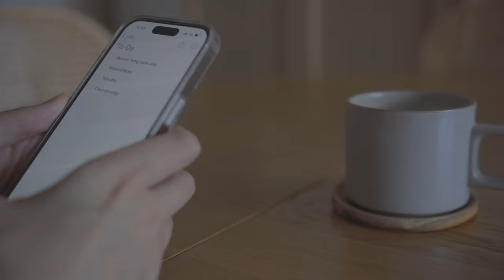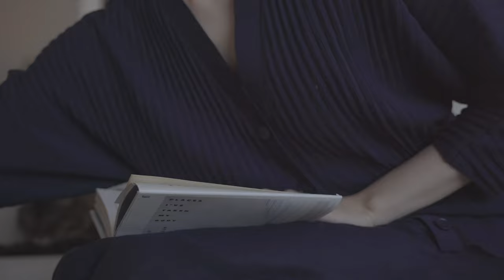Cleaning habits I developed in my 20s | How I keep the house clean | Cast Iron Waffle Recipe 🧇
[Cleaning habits I developed in my 20s | How I keep the house clean | Cast Iron Waffles]

Hi friends!

I don’t (always) love cleaning, but I do love a clean and tidy space. When your environment is uncluttered, I find that your mind is also freer and more able to focus on and appreciate the small things around you. So today I’m sharing some cleaning tips that have helped me maintain a somewhat tidy home.

Mentioned Products:
* Cat Roller
* Citric Acid
* Cast Iron Waffle Pan

🧇 Cast Iron Waffle Recipe:
* 1 cup of flour
* 2 tsp of baking powder
* 2 tbsp of sugar
* 2.5 tbsp of melted butter (and a little extra for greasing)
* 3/4 cup of milk
* 1 whole egg
* vanilla bean (optional)

🎬Timestamps:
0:00 trailer
0:11 intro
00:35 ‘clear’ before bed
1:18 clean 1-2 neglected areas
2:09 clean as you go
2:28 clean ‘together’
4:15 avoid toxic chemicals
6:23 enjoy your space

🎵Music
Kisses and Heartbeats (Instrumental) - Anthony Lazaro